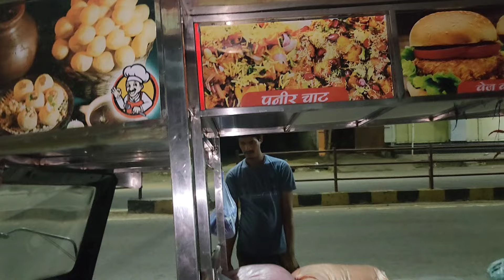Sab Akele Karna Padega | Rakesh'S Life